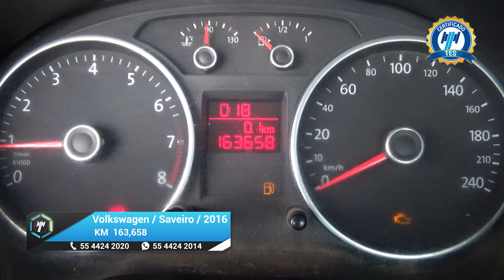Volkswagen / Saveiro / 2016 - 23916